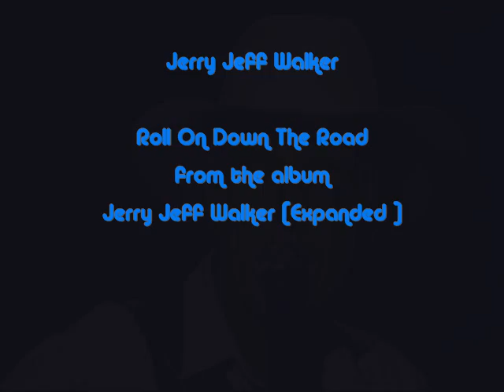Jerry J Walker~Roll On Down The Road~